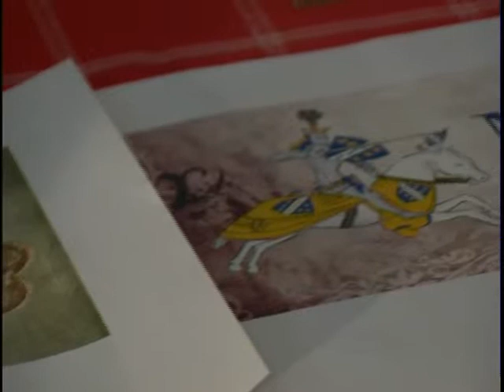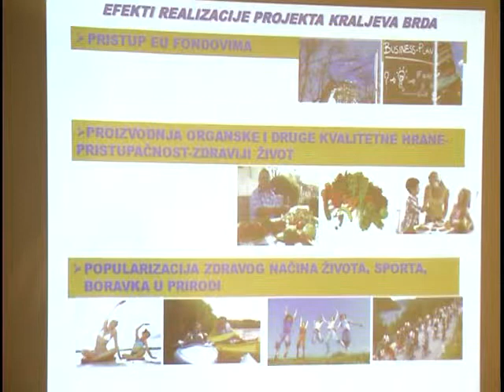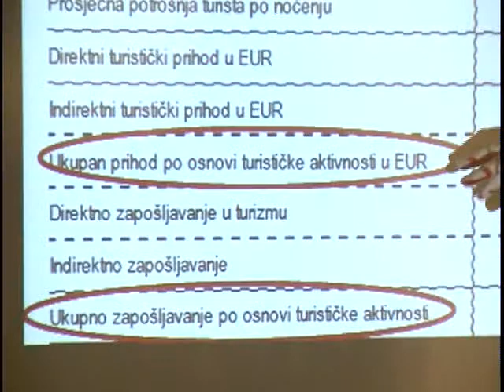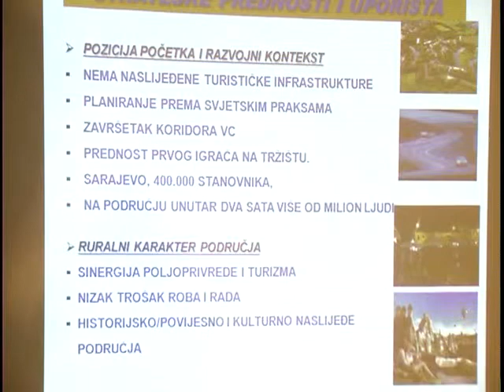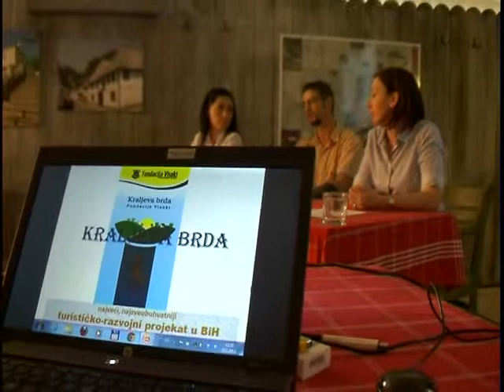Emisija 613 - Prezentacija projekta fondacije "Visoki"